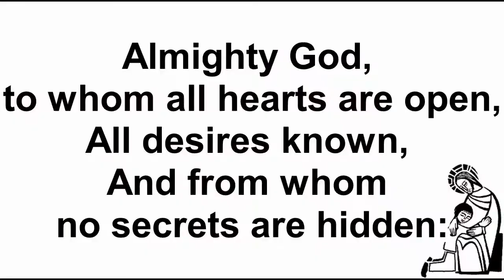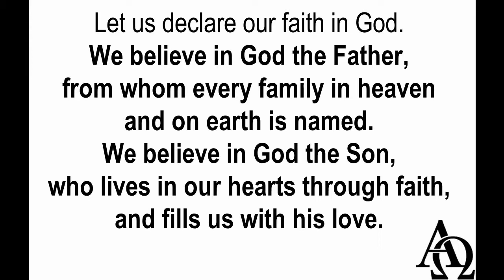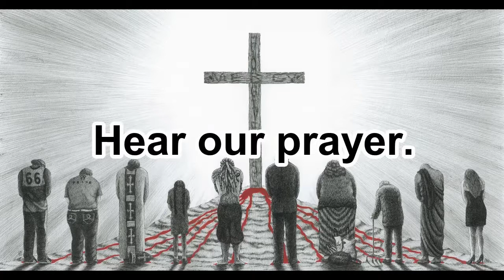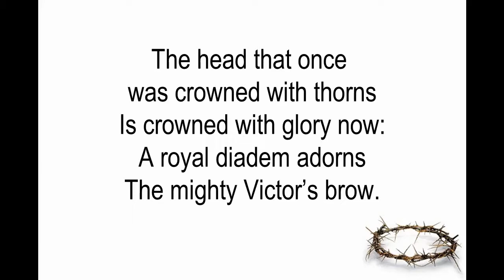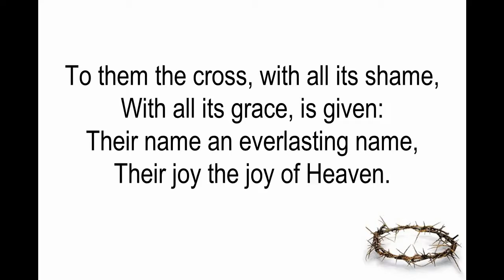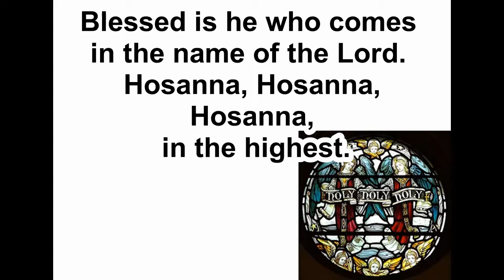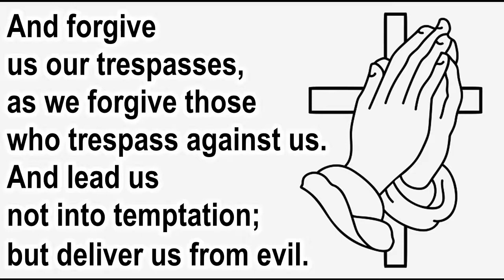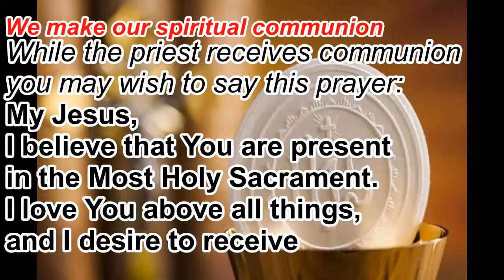Tuesday of Holy Week online service 12th April 2022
Today we continue our journey through Holy Week, and today's service includes the hymn The head that once was crowned with thorns.  All are welcome to this service from St Joseph's Mission in Cornwall.